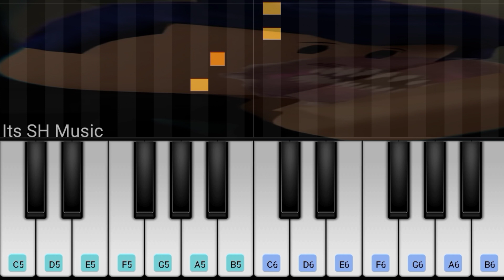Greed - Roblox Doors Animation - Easy Piano Tutorial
Keep Supporting ❣️...

App Name :

Perfect Piano 🎹

Greed Roblox Doors Animation Piano Tutorial
Greed Roblox Doors Animation Piano Song
Greed Roblox Doors Animation Piano Notes
Greed Roblox Doors Animation On Piano
Greed Roblox Doors Animation Easy Tutorial On Piano
How To Play Greed Roblox Doors Animation On Piano